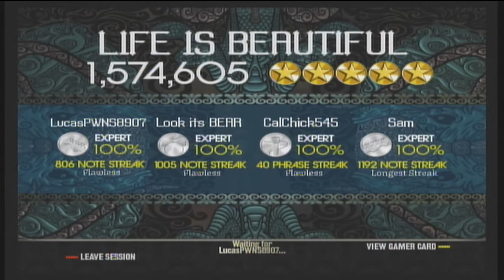[Team KOX] Life is Beautiful - FBFC (100%)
Sweet song, path got messed up though at the end.  My fault though. Awesome job to everyone else!!
-Sandstorm